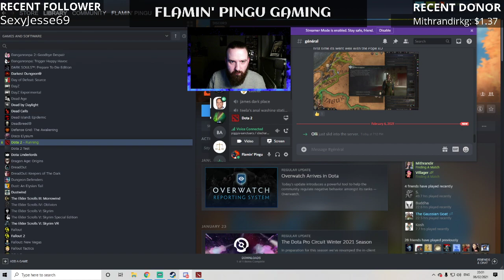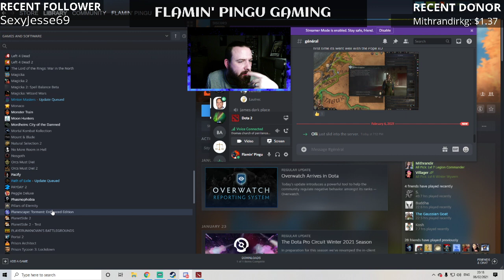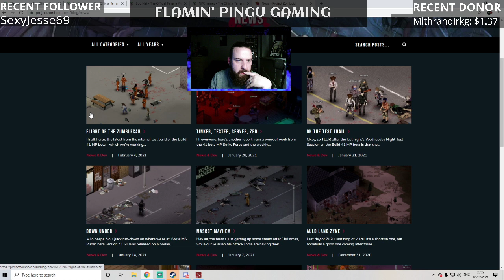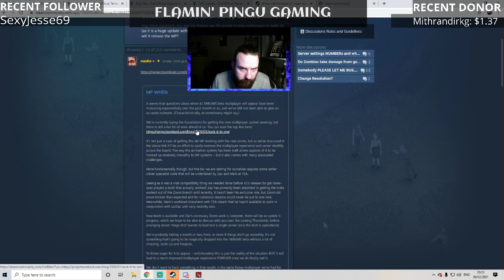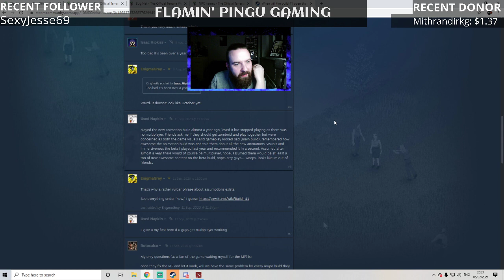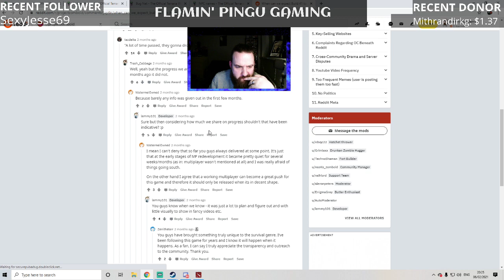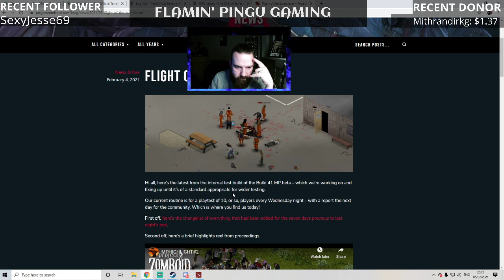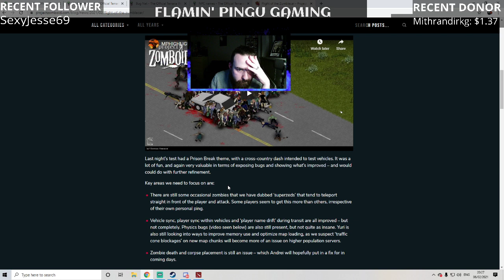Dota 2 - Mixed Bag